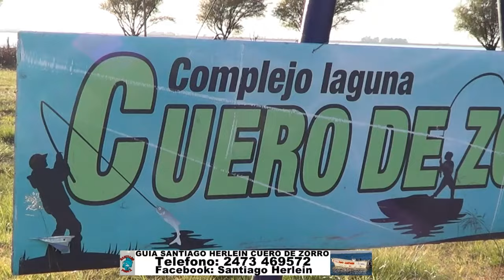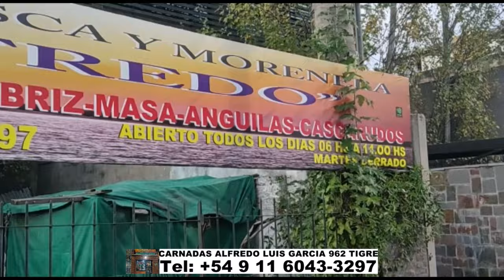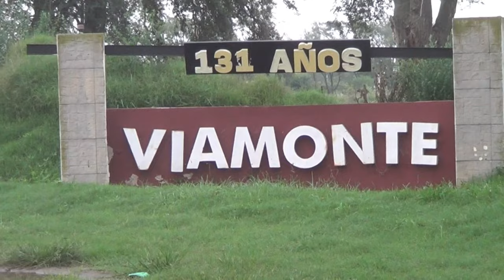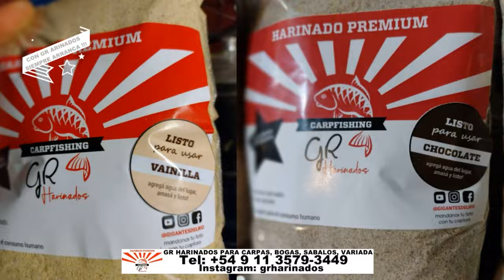DELPESCADORTV547. PEJERREYES EN QUILMES. PESCA EN MAR DEL PLATA